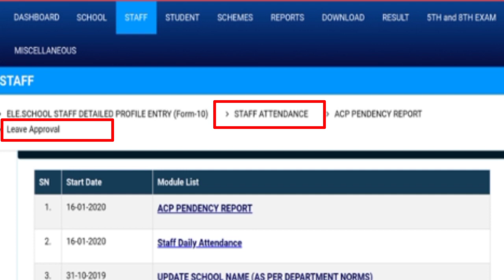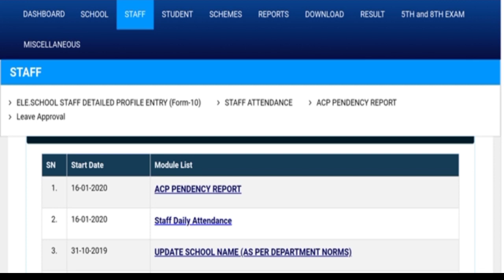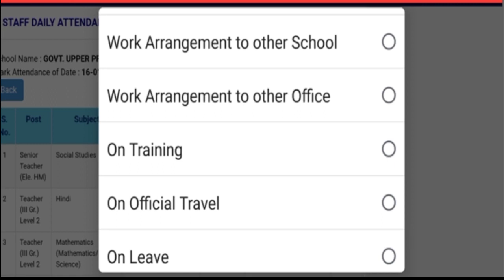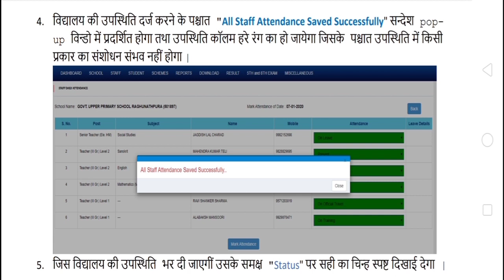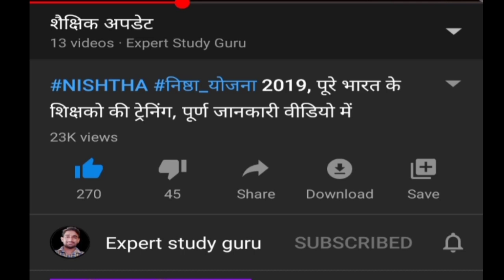Online_Attendance_for_teachers shala_darpan staff_corner staff_login Online_attendance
online उपस्थिति में रखे ये सावधानी
*🙏सभी शिक्षकों को मेरा नमस्कार🙏*

*कार्मिक से सम्बंधित महत्वपूर्ण लिंक*

*6.कार्मिक का NPS/प्राण कार्ड लॉगिनआई डी-पासवर्ड प्रक्रिया*

*10.Pri Pay मैनेजर पर GA55 डाउनलोड*

*12.कार्मिक का TAF फॉर्म भरने की पूरी प्रक्रिया*

*शिक्षकों की सहायता हेतु*